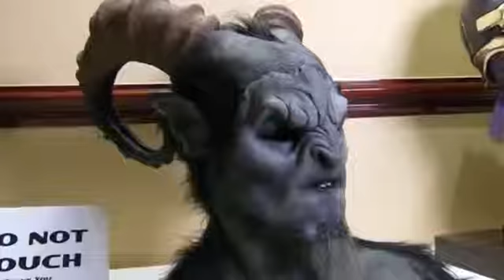بوابة الوسط | لندن تستضيف أول معرض لشخصيات أفلام الخيال العلمي العالمية